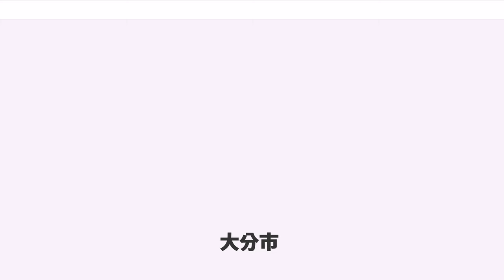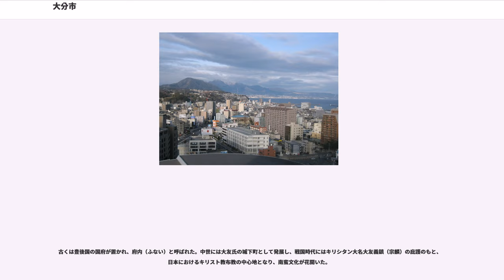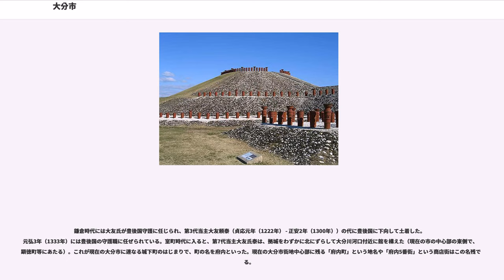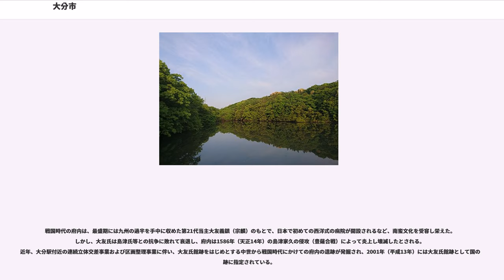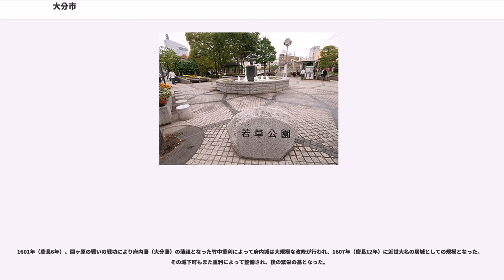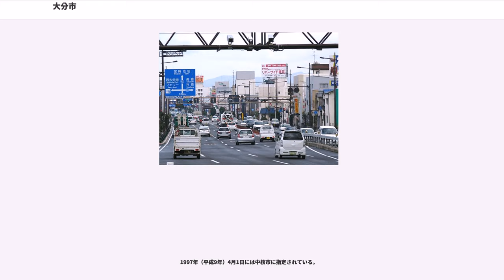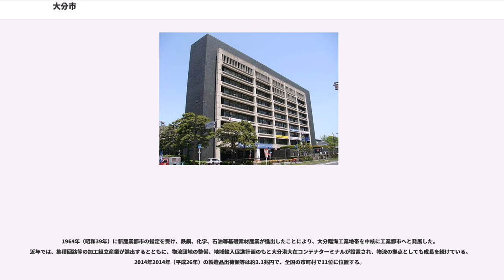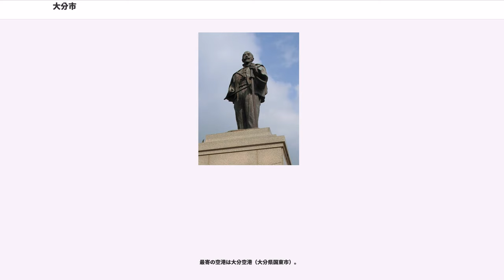大分市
大分市（おおいたし）は、九州東部にある大分県の中部に位置する市である。大分県の県庁所在地で、中核市に指定されている。県内で2番目に人口が多い別府市を大きく引き離し県下最大の人口を擁する。人口は、九州で福岡市、北九州市、熊本市、鹿児島市に次ぐ第5位で、東九州では鹿児島市に次ぐ第2位。

大分県の沿海部のほぼ中央に位置する。県内の人口の約40%が集中する首位都市であり、人口約70万人の大分都市圏の中心でもある。現在の市域は、かつて大分郡及び北海部郡（明治初期までは海部郡）に属していた。

古くは豊後国の国府が置かれ、府内（ふない）と呼ばれた。中世には大友氏の城下町として発展し、戦国時代にはキリシタン大名大友義鎮（宗麟）の庇護のもと、日本におけるキリスト教布教の中心地となり、南蛮文化が花開いた。

高度経済成長期に、鉄鋼業、化学工業などの重化学工業の進出に伴い工業都市として急成長し、近年では電子工業の立地が進んでいる。

瀬戸内海の別府湾に面し、東部には南から大野川が、西部には西から大分川が流れ、瀬戸内海に注いでいる。大分川及び大野川が形成した三角州及び沖積平野からなる大分平野と、その周りの丘陵とを抱え、中心市街は、大分川の河口西側に位置する。別府市との境界付近にあってニホンザルで知られる高崎山地区、及び、豊予海峡に浮かぶ高島地区は、瀬戸内海国立公園に指定されている。森林セラピー基地認定地域。

高速道路の大分自動車道及び東九州自動車道が市域をほぼ東西に貫通し、一般国道の国道10号、国道210号等と接続している。

市内の郊外地域ではニュータウンやショッピングセンターなどの開発により、人口の増加が著しい。

瀬戸内海式気候に属し、年間を通じて温暖、少雨である。平均気温は16.4℃、降水量1644.6mm（平年値）。ただし、旧大分郡野津原町地域は障子岳、御座ヶ岳等の600〜800m級の山々が連なり、内陸部への入り口に当たるため内陸性気候に属し、平地より気温が若干低くなる。

古代には、現在の大分市周辺は大分郡（おほきたのこほり）と呼ばれ、現在の市の中心部からやや南に外れた大分川下流沿い（現在の古国府）に、豊後国の国府が置かれたと推測されている。

「大分」の名は、『豊後国風土記』によれば、景行天皇がこの地を訪れた際に「広大なる哉、この郡は。よろしく碩田国（おおきたのくに）と名づくべし」と言って名づけたもので、「碩田」が後に「大分」と書かれるようになったとされる。実際には大分平野はさほど広大であるとは言えないため、今日では、景行天皇の言葉は、平野の広大さではなく、多くの田が並ぶ様子を描写したものと解されているが、いずれにしても大分平野に古くから田圃が開けていたことを示すものと言える。

鎌倉時代には大友氏が豊後国守護に任じられ、第3代当主大友頼泰（貞応元年（1222年） - 正安2年（1300年））の代に豊後国に下向して土着した。元弘3年（1333年）には豊後国の守護職に任ぜられている。室町時代に入ると、第7代当主大友氏泰は、拠城をわずかに北にずらして大分川河口付近に館を構えた（現在の市の中心部の東側で、顕徳町等にあたる）。これが現在の大分市に連なる城下町のはじまりで、町の名を府内といった。現在の大分市街地中心部に残る「府内町」という地名や「府内5番街」という商店街はこの名残である。

戦国時代の府内は、最盛期には九州の過半を手中に収めた第21代当主大友義鎮（宗麟）のもとで、日本で初めての西洋式の病院が開設されるなど、南蛮文化を受容し栄えた。しかし、大友氏は島津氏等との抗争に敗れて衰退し、府内は1586年（天正14年）の島津家久の侵攻（豊薩合戦）によって炎上し壊滅したとされる。近年、大分駅付近の連続立体交差事業および区画整理事業に伴い、大友氏館跡をはじめとする中世から戦国時代にかけての府内の遺跡が発掘され、2001年（平成13年）には大友氏館跡として国の史跡に指定されている。

宗麟の跡を継いだ大友義統が文禄の役での失態のために改易された後、豊後国は細分され諸侯に封じられた。1597年（慶長2年）に府内を封じられた福原直高は府内城（大分城）の築城を開始した。

1601年（慶長6年）、関ヶ原の戦いの戦功により府内藩（大分藩）の藩祖となった竹中重利によって府内城は大規模な改修が行われ、1607年（慶長12年）に近世大名の居城としての規模となった。その城下町もまた重利によって整備され、後の繁栄の基と...